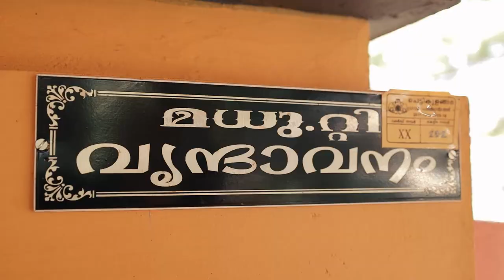Mithun + Rakhi Wedding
Wedding Video
29/10/2022